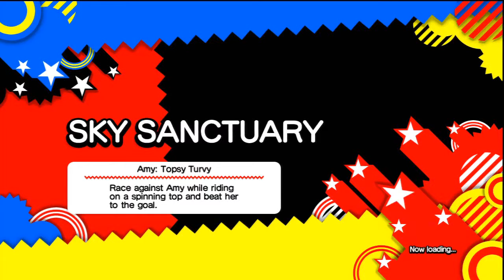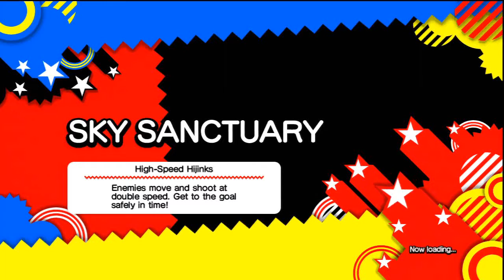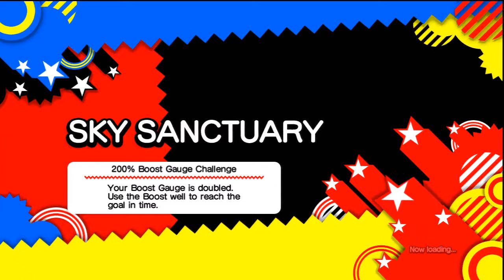Lameplay Theater - Sonic Generations -Part 24- (Final)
"That's My Sonics"

Tails is happy. He's got the "little brother" role back now that Classic Sonic is gone.